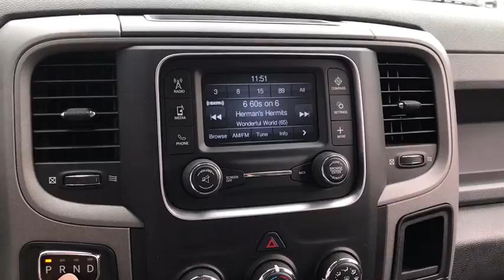2014 Ram 1500 Antioch, Gurnee, McHenry, Fox Lake, IL Kenosha WI 15339N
Black Clearcoat Used 2014 Ram 1500 available in Antioch, Illinois at Antioch Chrysler Dodge. Servicing the Gurnee, McHenry, Fox Lake, IL Kenosha WI area.   Used

New Price! Priced below KBB Fair Purchase Price! We make it easy !!! We are excited to offer you great quality vehicle at a competitive and affordable price. We offer new, used and cerified Chrysler, Dodge, Jeep and RAM vehicles. Come visit Wrangler headquarters! We also carry an extensive selection of used cars, trucks and SUVs by other manufacturers. Our experienced and certified sales staff can point you in the right direction based on your individual vehicle needs. We also offer competitive financing, top tier service and a fully stocked inventory of Chrysler, Dodge and Jeep automotive parts. Recent Arrival!2014 Ram 1500 Express 4D Crew Cab Black Clearcoat HEMI 5.7L V8 Multi Displacement VVT 8-Speed Automatic 4WDAwards:* Motor Trend Automobiles of the yearReviews:* Supple ride and composed handling; strong gas V6 or fuel-efficient diesel V6 available; available eight-speed automatic transmission improves fuel economy and towing abilities; refined and quiet cabin; useful tech features. Source: Edmunds* Function has never had a more impressive form. The exterior of the 2014 Ram 1500 is re-engineered to look and perform better. With active aerodynamics and an upgraded front fascia, it's both beautiful and powerful. Available RamBox Cargo Management System offers lockable, lighted, drainable storage - perfect for storing tools, gear, and beverages. With new fabrics and leather trim choices for seats the interior of the Ram 1500 feels as good as it looks. From the displays to the stitching, it's the most sophisticated Ram Truck experience yet. The 7-inch premium customizable screen lets you know what's going on inside, outside, and under the hood. With the Uconnect Access System, your truck can do double duty as a mobile office or entertainment center. The available 8.4-inch touchscreen offers available features like interior climate control and 3-D terrain maps. Bluetooth wireless connectivity, voice command, and steering wheel-mounted buttons mean you're always in complete control. Whether it's the legendary power of a 5.7L HEMI V8 or the potent and efficient 3.6L Pentastar V6 with Best-in-Class fuel economy, you'll get the power you need with the fuel efficiency you want. Because Ram Truck is the only pickup manufacturer to achieve 20 HWY MPG across its entire light-duty engine lineup. The Ram 1500 is the only light-duty truck in the U.S. with an available eight-speed transmission offering superior acceleration in low gears. Pair that with a 4-corner air suspension that keeps heavy loads level and you'll keep your payload on the right road. Ram 1500 is equipped with Safety & Security technology. Dynamic front crumple zones and side-impact door beams help absorb impact forces from every angle. The Ram 1500 side occupant protection system includes side-curtain airbags and side-impact door beams. Source: The Manufacturer Summary* Strong performance; well-equipped driver's compartment; variety of floor choices. Source: Edmunds
QUICK ORDER PACKAGE 26C EXPRESS -inc: Engine: 5.7L V8 HEMI MDS VVT Transmission: 8-Speed Automatic (8HP70) Fog Lamps Ram 1500 Express Body Color Grille Delete Class IV Receiver Hitch Carpet Floor Covering Body Color Rear Bumper w/Step Pads Front & Rear Floor Mats Full Size Temporary Use Spare Tire Body Color Front Fascia Locking Lug Nuts,TRANSMISSION: 8-SPEED AUTOMATIC (8HP70) -inc: Tip Start,BLACK CLEARCOAT,RADIO: UCONNECT 5.0 AM/FM/BT -inc: 5.0 Touchscreen Display Overhead Console Rear View Mirror w/Microphone Integrated Voice Command w/Bluetooth Charge Only Remote USB Port,POPULAR EQUIPMENT GROUP -inc: Remote Keyless Entry w/All-Secure SIRIUSXM Satellite Radio No satellite coverage in Hawaii or Alaska For More Info Call 1-Yr SIRIUSXM Radio Service,DIESEL GRAY/BLACK CLOTH 40/20/40 BENCH SEAT,PARKVIEW REAR BACK-UP CAMERA -inc: Rear View Auto Dim Mirror w/Display,WHEELS: 20 X 8 SEMI-GLOSS BLACK ALUMINUM,ENGINE: 5.7L V8 HEMI MDS VVT -inc: Electronically Controlled Throttle Hemi Badge Dual Rear Exhaust w/Bright Tips Next Generation Engine Controller Heavy Duty Engine Cooling Heavy Duty Transmission Oil Cooler,SIRIUSXM SATELLITE RADIO -inc: For More Info Call 1-Yr SIRIUSXM Radio Service,BLACK RAM 1500 EXPRESS GROUP -inc: Black Ram Head Tailgate Badge Black 4x4 Tailgate Badge Black Painted Honeycomb Grille Delete Hemi Badge Radio: Uconnect 5.0 AM/FM/BT Bi-Function Halogen Projector Headlamps Semi-Gloss Blac